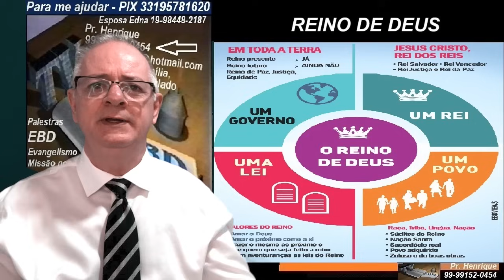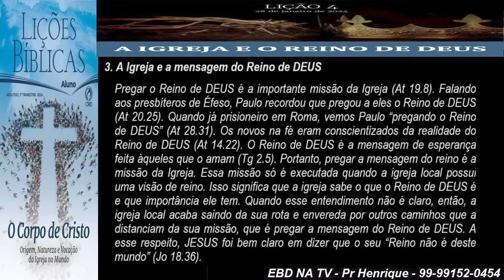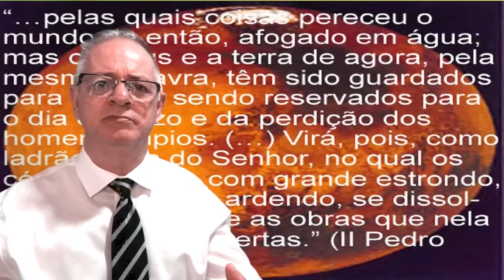Lição 4, CPAD, A Igreja e o Reino de DEUS, 1Tr24, Pr Henrique, EBD NA TV, O Corpo de CRISTO